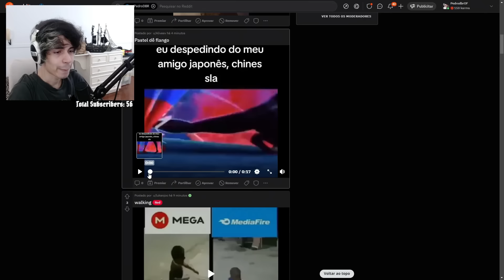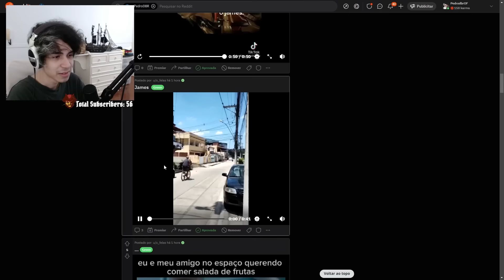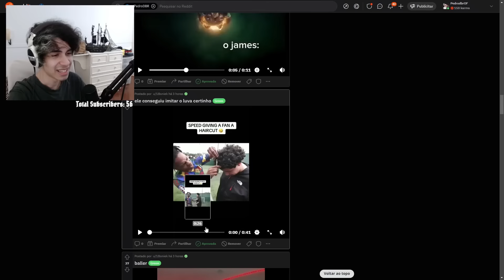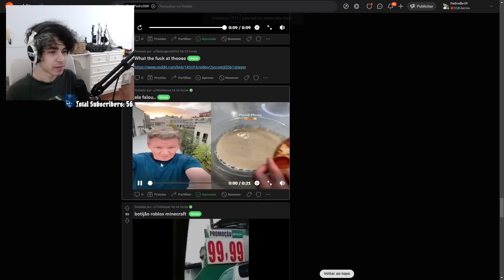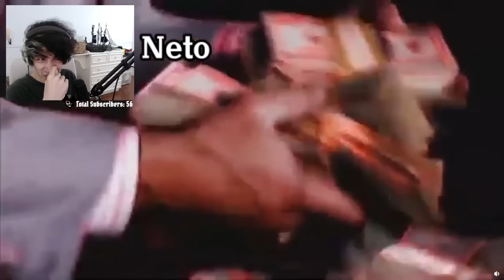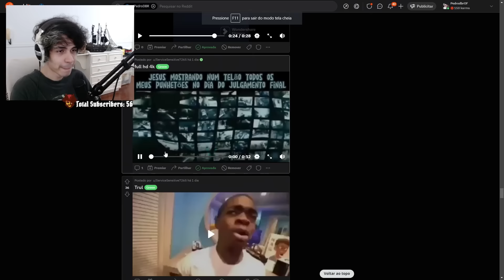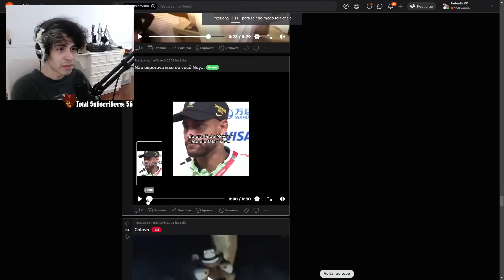Pedrodbr Reage aos Melhores Memes do Reddit #194